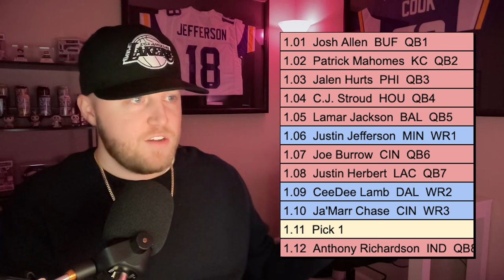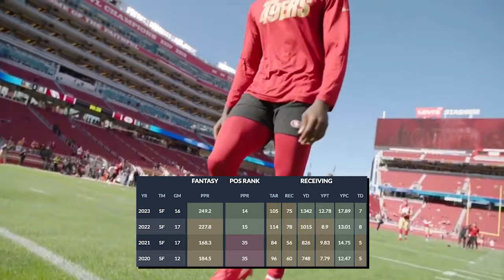The Best Picks in Every Round of Dynasty Startup Drafts (Part 1)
0:00 - It's rude to skip intros
1:17 - Ja'Marr Chase
3:18 - Kyler Murray
5:55 - Jonathan Taylor
7:52 - Brandon Aiyuk
10:08 - Zay Flowers
11:49 - Stefon Diggs
14:16 - Kirk Cousins